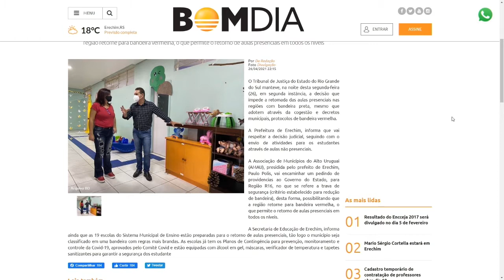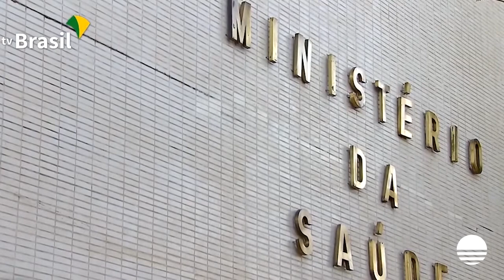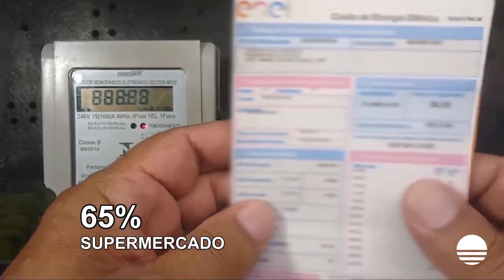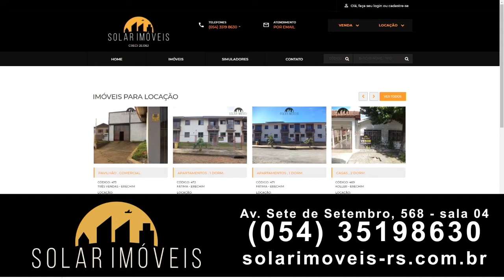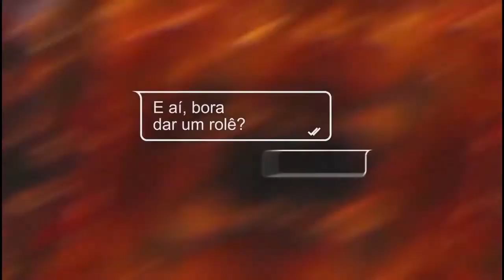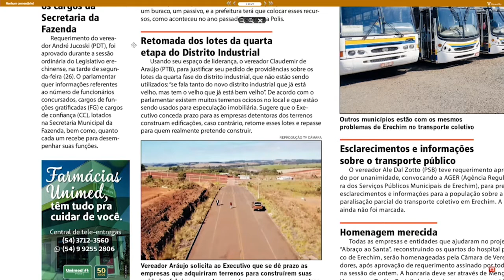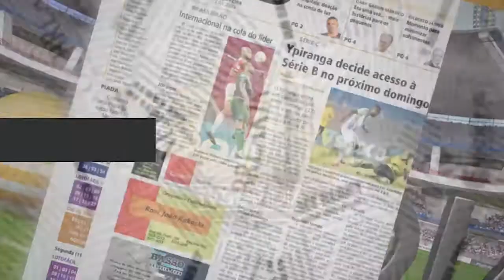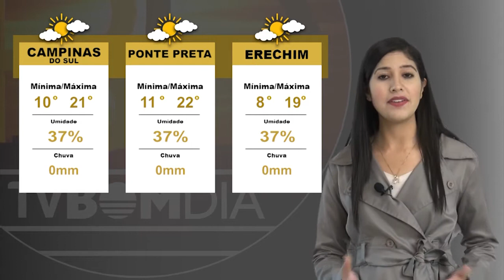Bom Dia Notícias - Completo - 27/04/2021